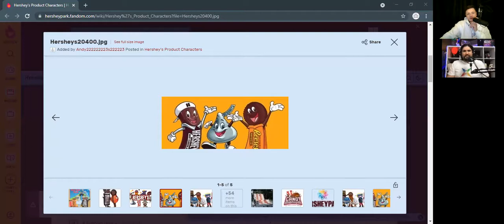Out Of The Blank #993 - Gameshow Styled Slander (Rob Smith)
Rob is the host of a podcast called "Smoke And Mirrors" where him and his brothers take you through the entertainment news such as films and celebs and other parts of cinema including tv. Rob has been on a few times already and we always get right to the point and the point being the rigging of game shows to the power of a corporation that provides entertainment such as Disney and its chess style war on media.